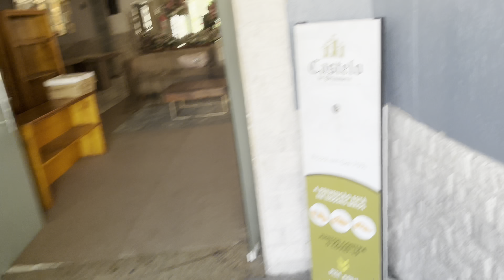VLOG DO MEU DIA DE NOIVA!!!